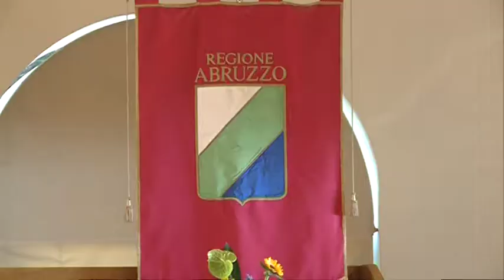Intervista ad Antonio Razzi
Il senatore Antonio Razzi parla della delibera presenta in consiglio regionale, e poi ritirata, che prevedeva l'anticipo del Trf per i consiglieri abruzzesi